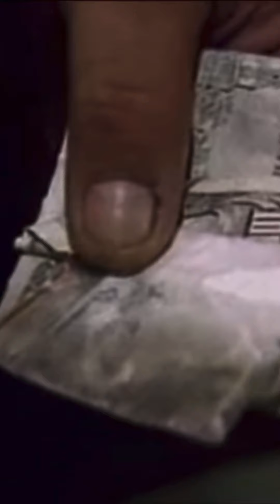POST CAR CRASH VIDEO (BIG FUNNY VERSION)